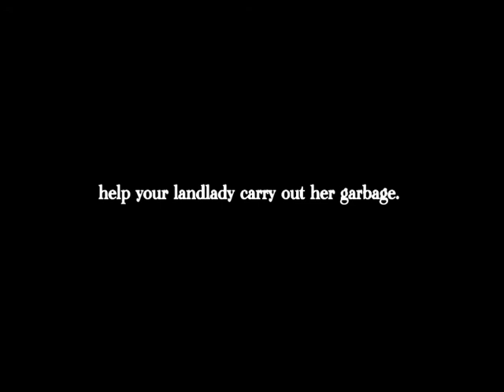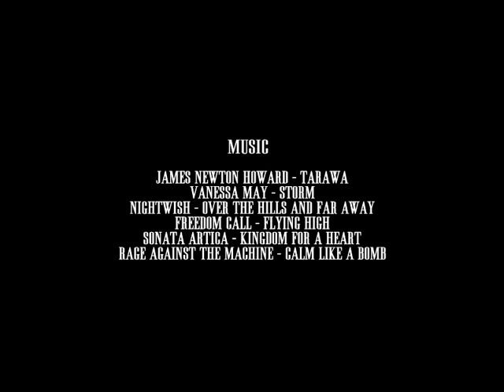neo - THE ONE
Title  THE ONE
Author  a-Losers.MSI | kaLa - Michael Weicker
Player  a-Losers.MSI | neo  - Michael Mitrega
Size  about 290mb
Length  12min 32sec
Resolution 800x600
videoCodec XviD
AudioCodec Mpeg III layer 182kb

Soundtrack 1) James Newton Howard - Tarawa
  2) Vanessa May - Storm
  3) Nightwish - Over The Hills And Far Away
  4) Freedom Call - Flying High
  5) Sonata Artica - Kingdom For A heart
  6) Rage Against The Machine - Calm Like A Bomb

Programs Bmp2avi
  Ulead Media Studio
  Adobe Premiere
  Adobe After Effects
  Virtual Dub
  skill

Greetz  HFD|Sabotage
  engelchen
  rubenstar
  fRe mara
  sX|deLaY
  gmpo|reppi
  a-L|voodoo
  a-L|donkamilo
  a-L|bodo
  a-L|bishop
  a-L|venom
  mouz|Blizzard
  mouz|JohnnyR.
  mouz|grAyFox
  mTw|todi
  xP^dsn

  Rikul
  marKus
  Michael Stadler
  toKo
  [mAsTaH]
  Darkjuli
  myrast`re| jan
  core
  GriFFin
  marduk
  Termi
  StEV!e
  gentox`ChittleN
  a-L|ActionMan
  f4b0

  LilHeadshot
  visuaL
  HyPe
  basti
  maddin
  LilHeadshot
  BlizZard
  aLeX
  psyLo
  r4f
  khang
  PhoE
  AL
  nois`
  Jolle
  ruwen
  fL1p
  mongo
  Infinity
  X`eSports|Talla
  Yves
  hypO
  heiZa`
  eVz^Jay
  xeon
  trecxx
  oLman
  heiZa`
  xeon
  w3sley
  Peterchen
  Mephisto
  Basti
  Robert
  Mario
  Fabian
  compos!Tum
  0xYg3n
  V3nd3tta
  pAr4d0x
  Syrus
  Blizz
  C. Banetzke
  atomic
  psyc0
  s0ki
  AtroX
  InNo
  chris`schnerr
  CarpE_DieM
  Judge
  chuYx`
  Nase
  The_Judge
  Cy
  CarpE_DieM
  dev
  krazzy
  martin
  PuYa
  skA
  Duffstar
  daniel.sTr
  oLman
  ex itf.de
  dyna
  Black-Tiger
  Andres
  André
  meine Eltern =)
  NetBug
  RoudenLiew
  Drehwanze
  Vincent
  Atrox
  Turrican
  Lotta
  Andi
  Kerri
  Micha
  Chris
  Sarah
  Marco
  Fabian F.
  Chris L.
  Felix
  Heiko
  Stevel
  Alsti
  Michael S.
  Matze
  ScreaM
  seeN^mohi
  seeN^FoRcE
  Roman
  Chris
  nookie
  hazz
  gr4n
  Coolü
  Bengan
  Legenden
  IcEBeaR
  natu
  CreAm
  knuffel
  gerik
  smokey
  r4w
  moulder
  webster
  noxxik
  curse
  zaper
  Stormi
  neon
  selF
  aCt
  wOot
  atzo
  riZz0
  der Weihnachtsbaum
  der Bierwagen
  concon
  chucky
  dupri
  Markus
  Shepy
  toKo
  Michael
  Tobias
  Alex K.
  Alex G.
  Manu
  Daniel
  Domme
  René
  Christoper O.
  Tommi
  Michael W.
  Lisa
  Jenny P.
  Ruze
  Rulez
  Christian T.
  xero